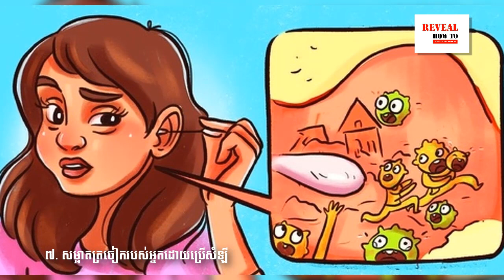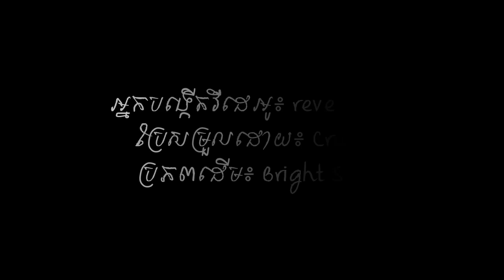12 daily bad habits destroy your health step by step in Khmer | RevealHowto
In this video want to show you about  12 daily bad habits destroy your health step by step  in Khmer | RevealHowto

About Us:
REAVEALHowTo is a branch channel of SUCCESS REVEAL,
REAVEALHowTo provide high quality video content help you solve your problem,
We all about How To Do Anything ! 😉